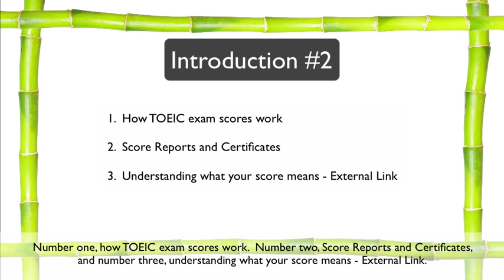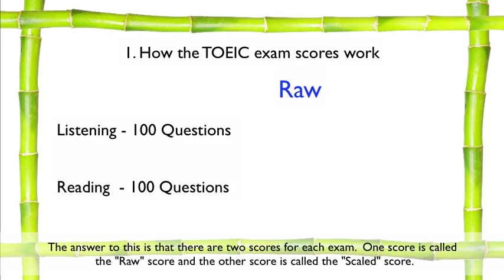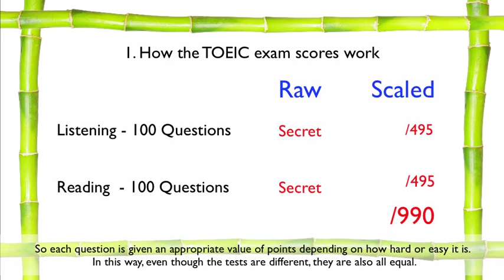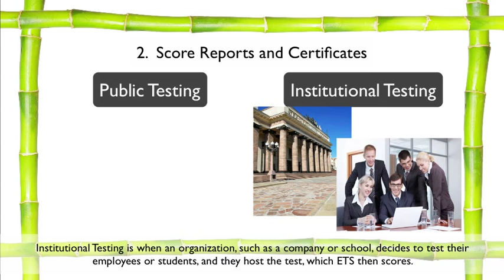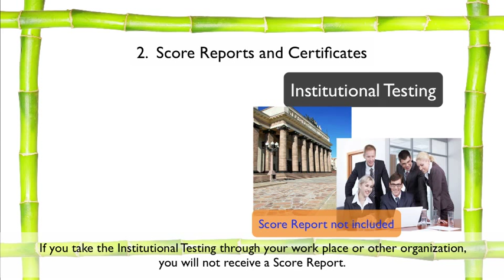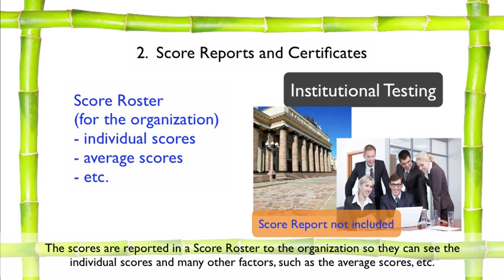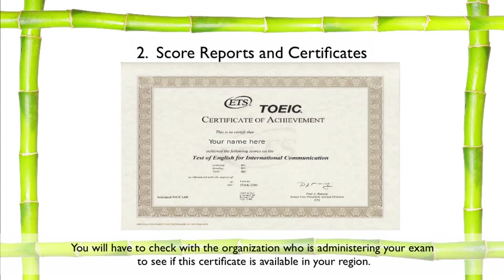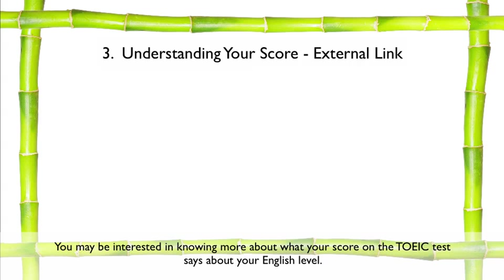TOEIC - Listening and Reading Introduction #2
TOEIC tutor Amanda helps you get the highest mark possible on the TOEIC exam!  In this video Amanda talks about how TOEIC exam scores work, Score Reports and Certificiates and how ETS can help you understand what your score means.